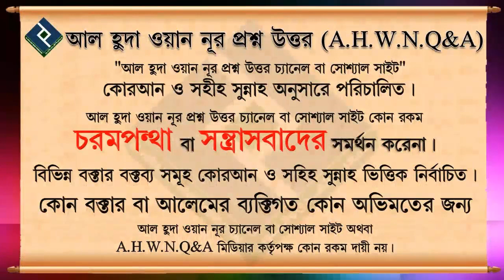মিউজিক ছাড়া ভালোবাসার গান শুনা যাবে কিনা ᴴᴰ┇শায়েখ সাইফুল্লাহ আল মামুন মাদানী